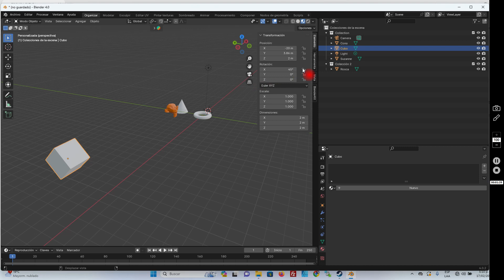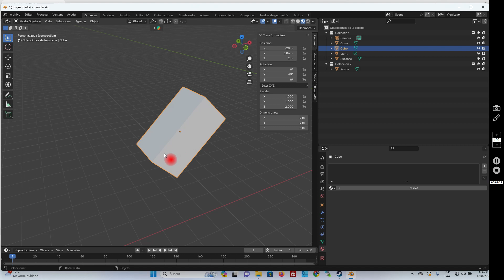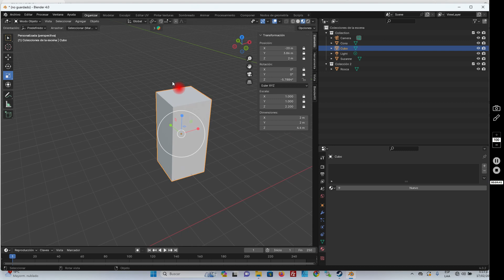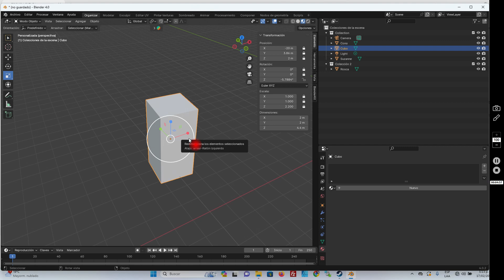Barra Lateral de la vista 3D en blender 4.x